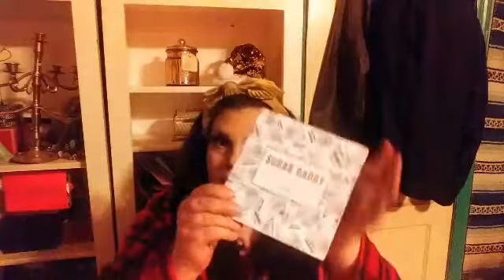LM Subscription the Worst of the worst.Glass in the Pallet!!😱eyehazard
I do not recommend this to anyone!

Facebook Page Valerie D Bickel